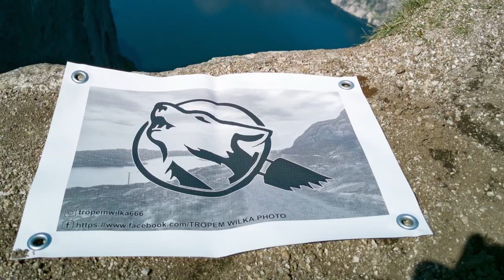Nieunikniona choroba każdego samochodu elektrycznego. Dotknie każdy egzemplarz. Citroen C-zero.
Witajcie Tropiciele! 🐾🐺
I tak oto po prawie 5ciu latach nadszedł czas aby przyjrzeć się hamulcom z tym oto wozidle.